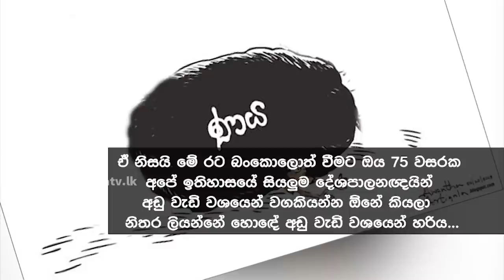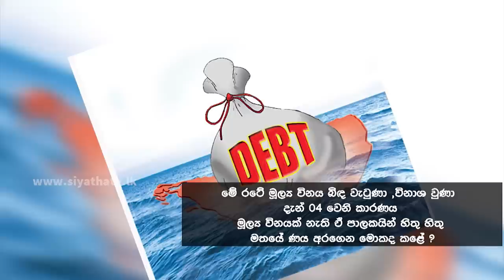Siyatha News | 6.00 AM | 28 - 08 - 2023